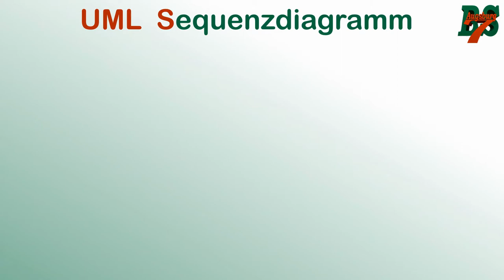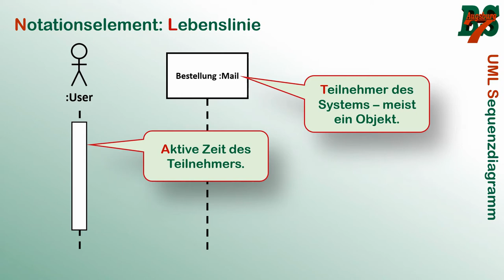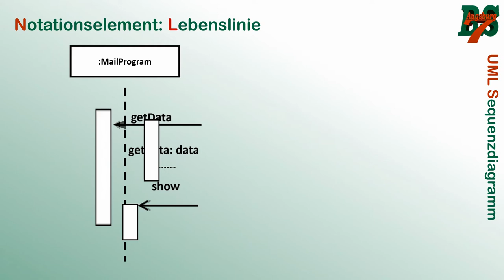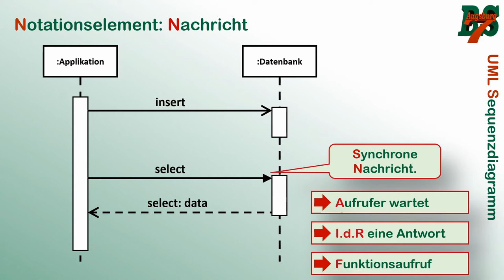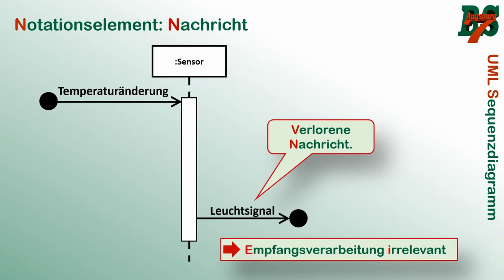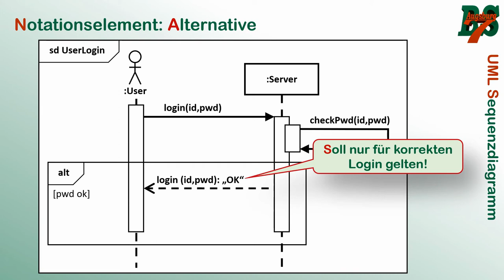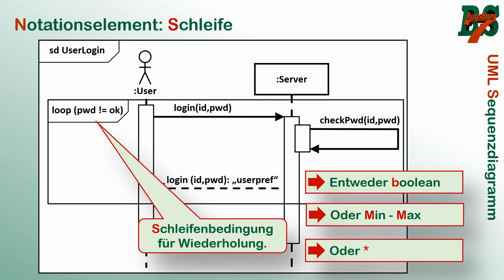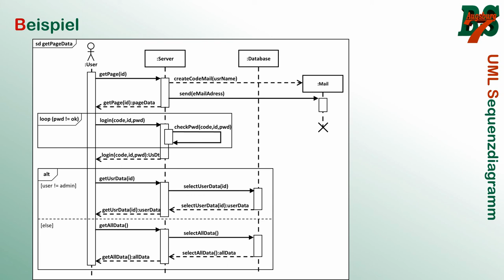UML Sequenzdiagramm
Im Zuge der Schulschließungen stelle ich Teile meines Unterrichts als Video zur Verfügung. In diesem Video gehen wir durch die wichtigsten Elemente des UML Sequenzdiagramms durch.